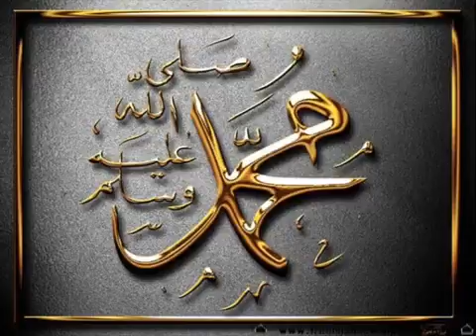Gustakhe Rasool ki ek Hi Saza Sir Tan se Juda By Mufti Asif Abdullah Hafizahullah P 4